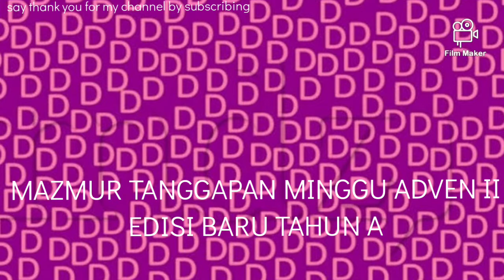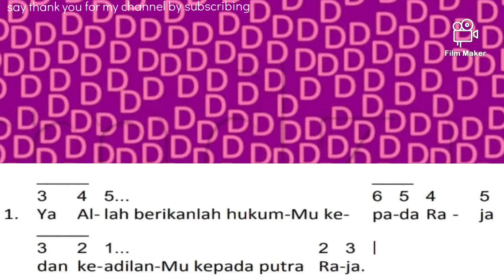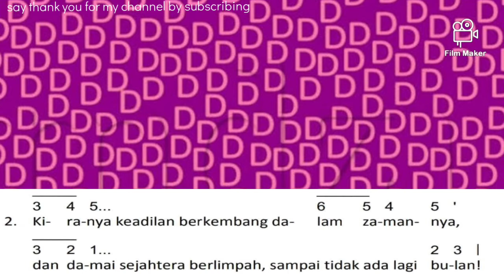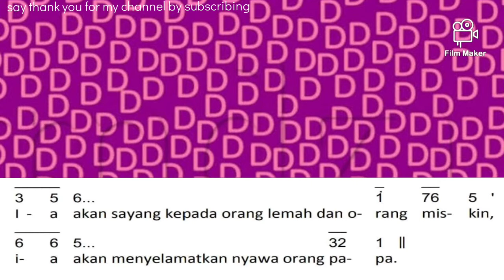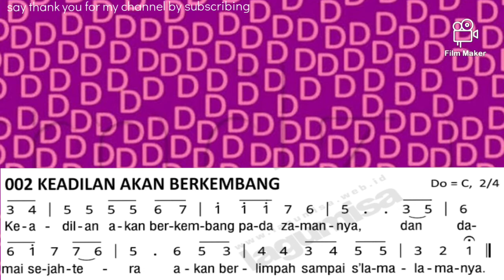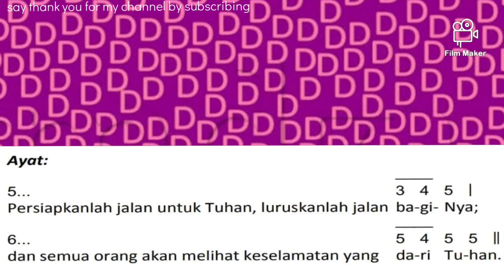MAZMUR TANGGAPAN‼️4 DESEMBER 2022 MINGGU ADVEN II❗EDISI BARU TAHUN A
Dipublikasihkan, 8 Mei 2022

MAZMUR TANGGAPAN‼️4 DESEMBER 2022 MINGGU ADVEN II❗EDISI BARU TAHUN A BY @Lenny Angkirawan

TAHUN A
MINGGU ADVEN II

Refren 002 :  KEADILAN AKAN BERKEMBANG

Keadilan akan berkembang pada zamannya, dan damai sejahtera akan berlimpah sampai slama-lamanya.

Mazmur (oleh pemazmur):
1. Ya Allah berikanlah hukum-Mu kepada Raja
dan keadilan-Mu kepada putra Raja.
Kiranya ia mengadili umat-Mu dengan keadilan,
dan menghakimi orang-orang-Mu yang tertindas dengan hukum.

2. Kiranya keadilan berkembang dalam zamannya,
dan damai sejahtera berlimpah, sampai tidak ada lagi bulan.
Kiranya ia memerintah dari laut sampai ke laut,
dan dari sungai Efrat sampai ke ujung bumi.

3. Sebab ia akan melepaskan orang miskin
yang berteriak minta tolong,
ia akan membebaskan orang tertindas,
dan orang yang tidak punya penolong;
ia akan sayang kepada orang lemah dan orang miskin,
ia akan menyelamatkan nyawa orang papa.

4. Biarlah namanya tetap selama-lamanya,
kiranya namanya semakin dikenal selama ada matahari,
kiranya segala bangsa saling memberkati dengan namanya,
dan menyebut dia berbahagia..

Refren Alleluya 953 :
Alleluya, Alleluya.

Ayat :
Persiapkan jalan untuk Tuhan, luruskanlah jalan bagi-Nya;
dan semua orang akan melihat keselamatan yang datang dari Tuhan.

Semoga dengan Mazmur Tanggapan MINGGU ADVEN II ini membantu Para Pemazmur Gereja Katolik dan Paduan Suara (Koor) untuk berlatih, Sehingga dalam melayani Misa sudah dipersiapkan dengan baik dan benar.